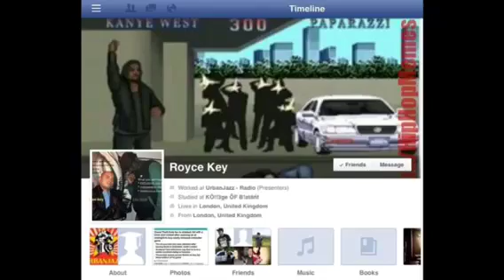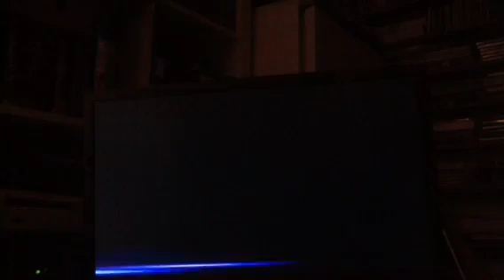MK-9/INTUXICE ONLINE BUSTN KLARTZ BLATANT PT3